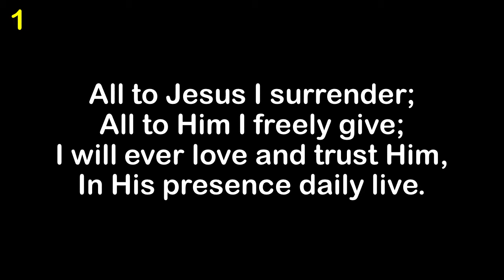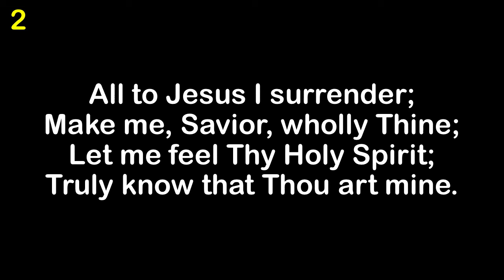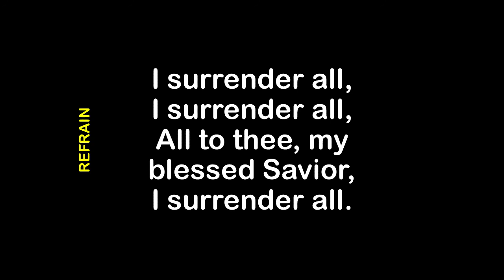I Surrender All